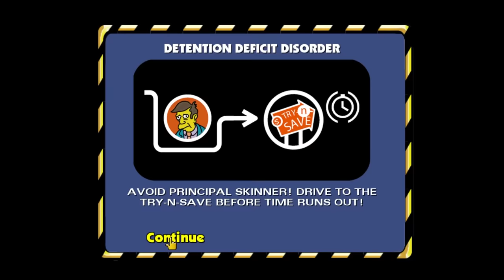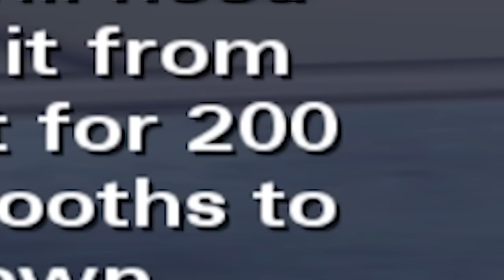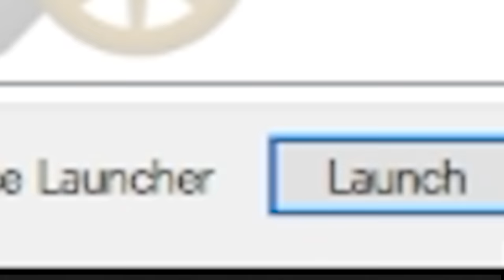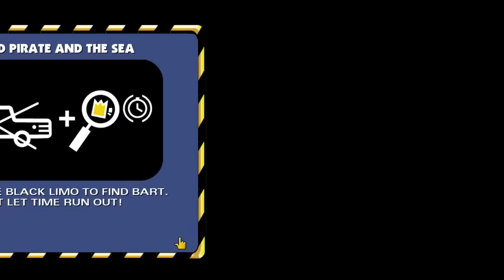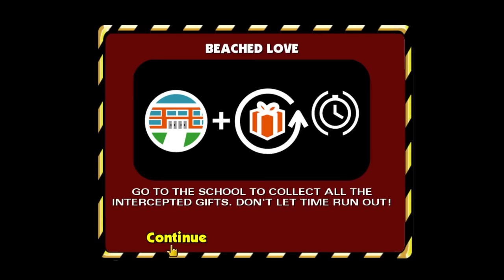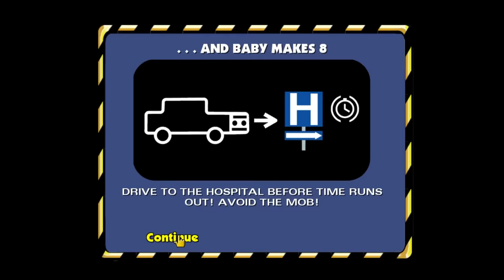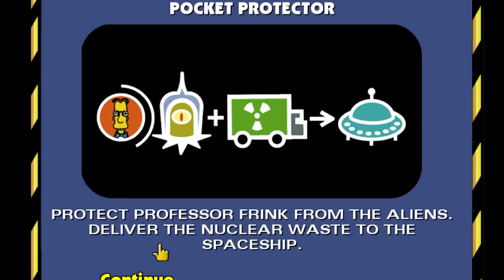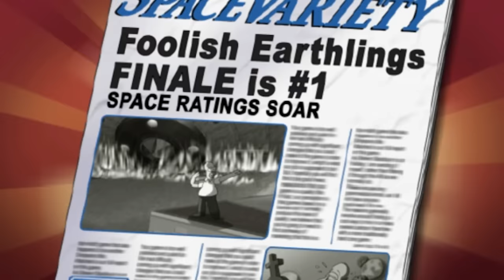The Simpsons: Hit & Run, GTA for kids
The Simpsons: Hit & Run is a 2003 action-adventure game developed by Radical Entertainment and published by Vivendi Universal Games. It is based on the American animated sitcom The Simpsons, and is the twenty-second installment in the Simpsons series of video games.

Editors:
Braddrs
Kippesoep001